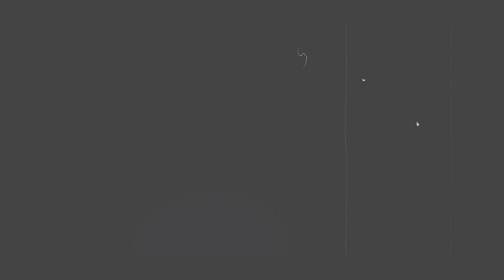Matterport 3D Tour Series - Win Listings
5 ways to close more deals with your 3D tours - #3

How to win more listings? Matterport tours are an immersive piece of technology. Keep your sellers safety by using this as a prequalifying tool by minimizing in home showings.

Want to find out more about how a Matterport Tour can help you win more listings?
Book your 1-on-1 coaching call today!
You work hard selling real estate, we work hard selling YOU.